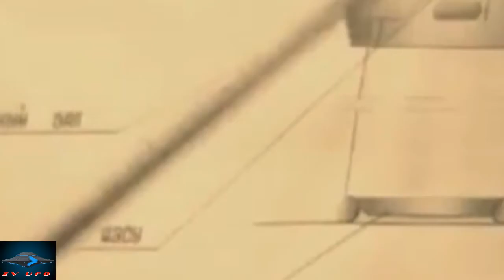Best UFO Sightings, Alien encounter, Conspiracy Theory, Are we Alone